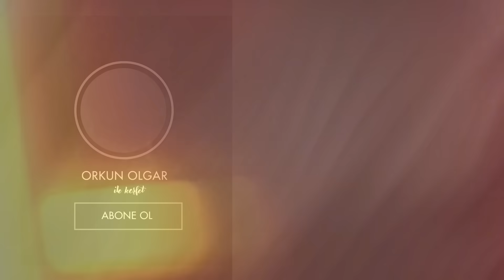Alp Kırşan İle Bodrum’da Antik Bir Liman Kenti’ni Keşfettik!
Alp Kırşan ile bu bölümde tarihi bir kenti sizler için keşfettik. Kissebükü yakınlarında bulunan Anastasiapolis Kenti M.S 600 yıllarında kurulmuş. Küçük bir liman kenti olarak 200 yıl boyunca yaşamını sürdürdükten sonra terk edilerek doğayla bütünleşmeye bırakılmış. Koy boyu uzanan kentten geriye bazı evler ve bir hamam kalmış. Bazı binaların büyüklüğü karşısında şaşırdığımızı söyleyebilirim. Kıyıdan tepeye doğru uzanan bu kentin en tepesine çıktığımızda nefes kesici bir Bodrum manzarasıyla karşılaştık. Kentteki turumuzu tamamladıktan sonra kanomuzu denize indirdik ve küreklere asıldık. Alp Kırşan ile Bodrum’un güzelliklerini size sunmaya ilerleyen bölümlerde de devam edeceğiz.